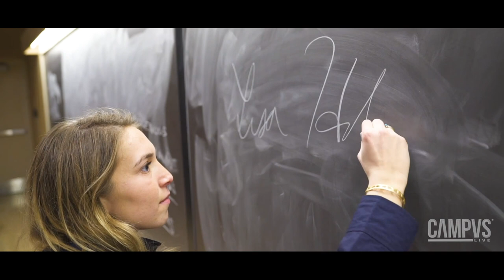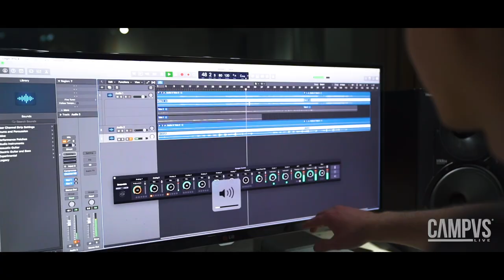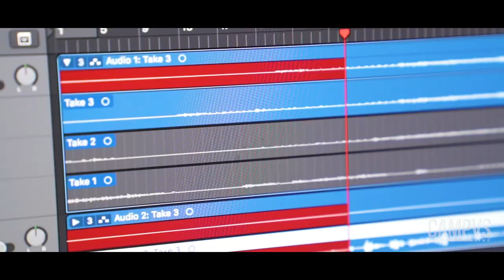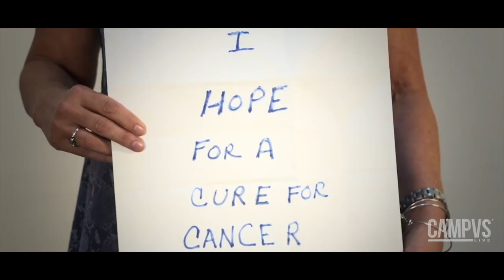CAMPVS Spotlight x Colgate U: Singer-Songwriter Lisa Heller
Next up in the CAMPVS Spotlight series is Lisa Heller! Lisa is a Colgate University Alumni that is now chasing her passion as a singer-songwriter in Los Angeles. She just released her debut EP "The Lisa Heller Project" and has a lot more to come. Check out her video to dive into her college life and her backstory before jumping head first into music.